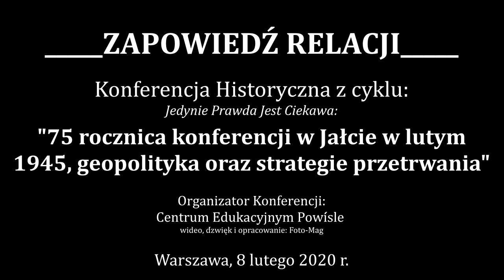Grzegorz Braun - Zapowiedź relacji z Konferencji Hist.: II WŚ - 75 rocznica konferencji w Jałcie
Zapowiedź relacji - Fragment nagrania z Konferencji Historycznej - II Wojna Światowa - 75 rocznica konferencji w Jałcie w lutym 1945, geopolityka oraz strategie przetrwania, która miała miejsce 8 lutego 2020 r. w Centrum Edukacyjnym Powiśle, Warszawa, Kopernika 30.Organizator: Centrum Edukacyjne Powiśle, Całe nagranie - niebawem.